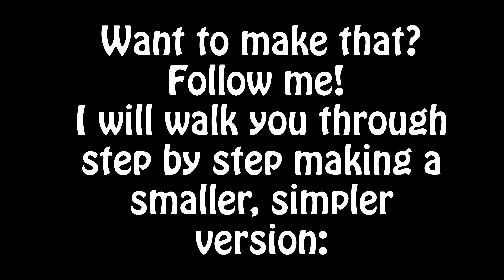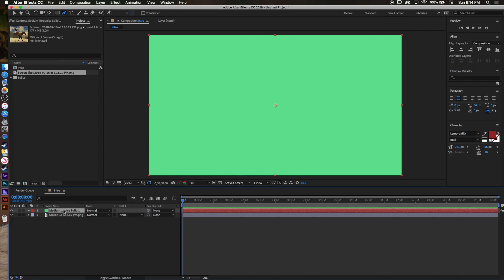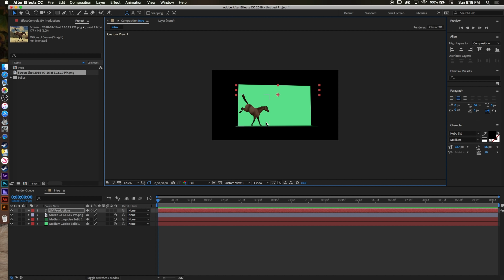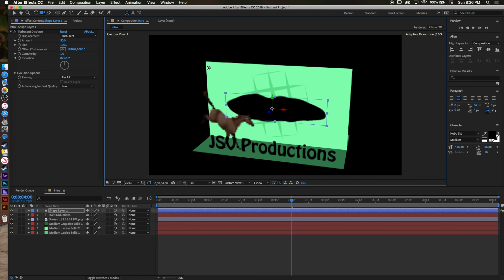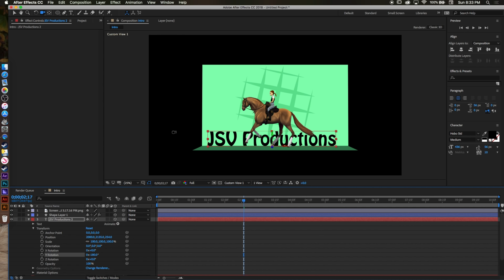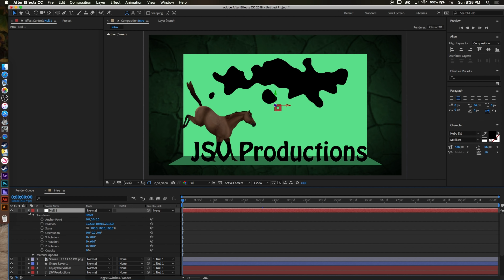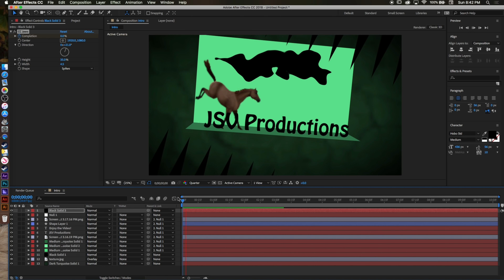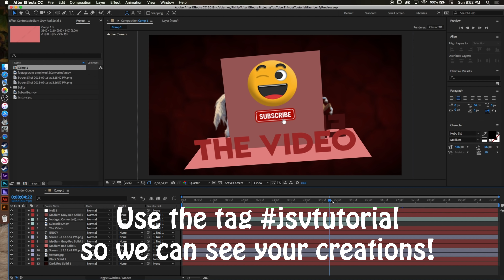JSV Productions || 3D Intro TUTORIAL {After Effects}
I will do my best to answer all questions, and help you solve any issues you have with this type of editing.

Here is a general keyboard shortcuts guide. It has windows and mac users

This is an AFTER EFFECTS tutorial. If you have a different editing program this could help you, but I recommend looking for another tutorial.